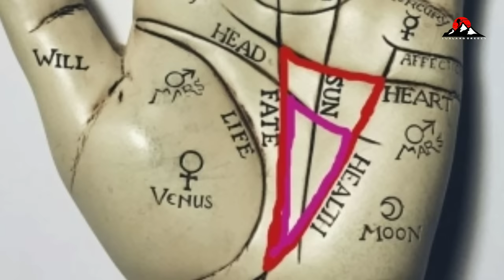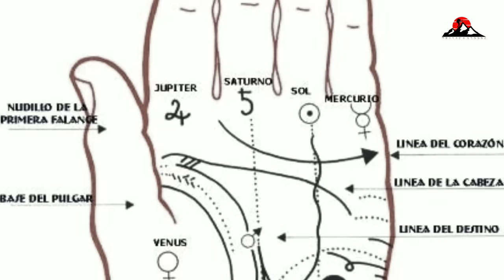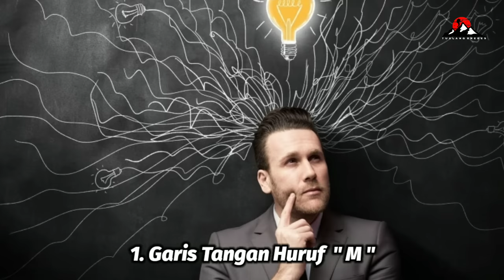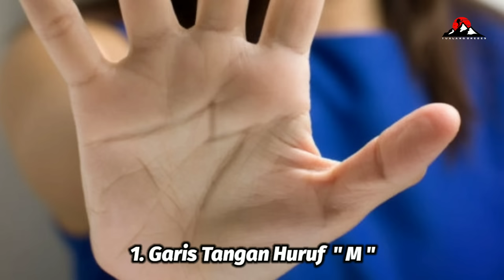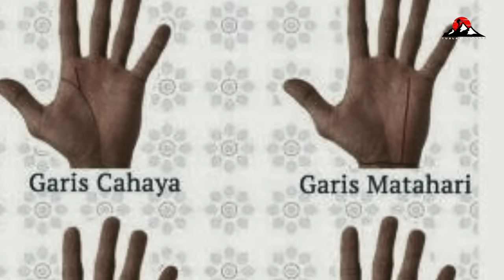Arti garis tangan berbentuk huruf M dan X ternyata miliki banyak makna